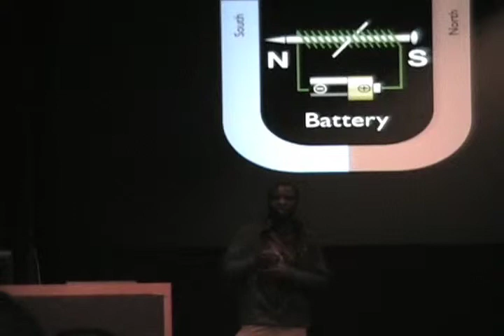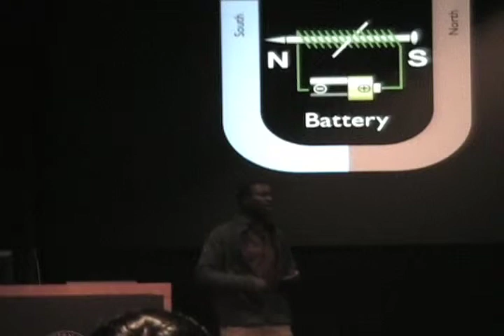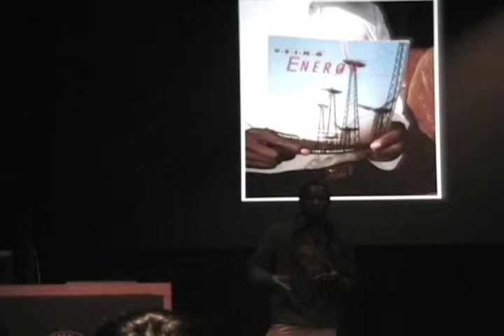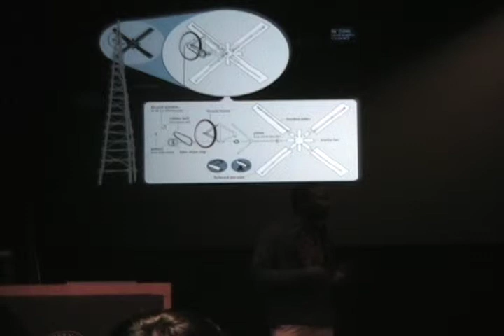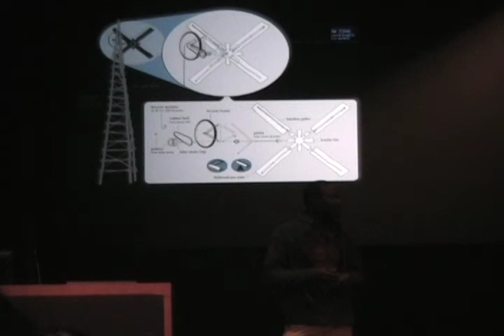William Kamkwamba GES Part3